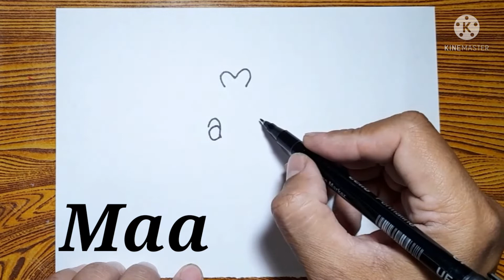Happy Mother's day | mother's day drawing | Easy mothers day drawing | माँ(maa)शब्द से baby का चित्र